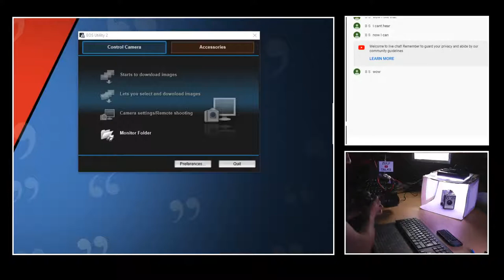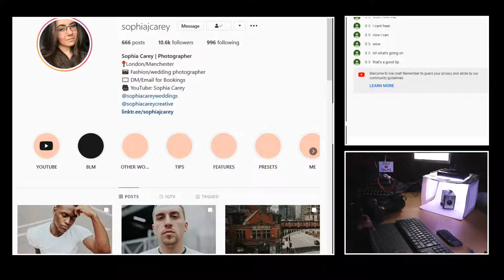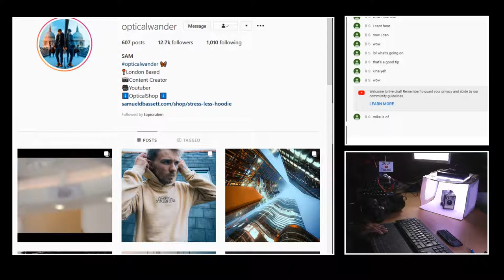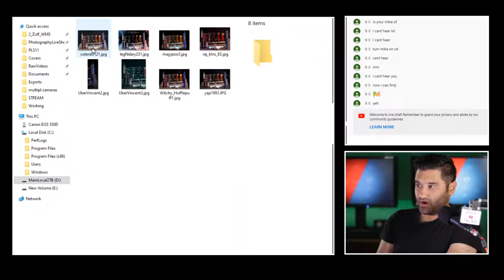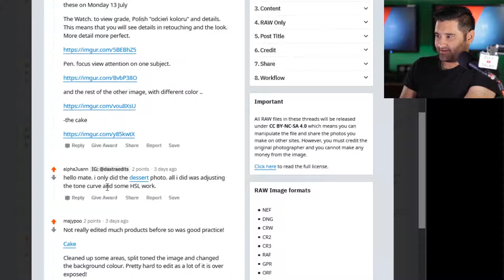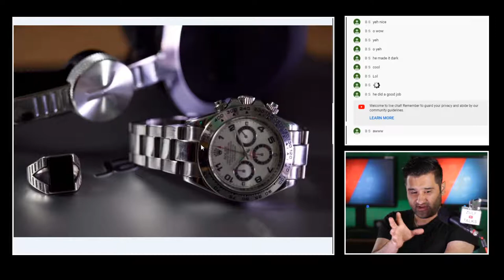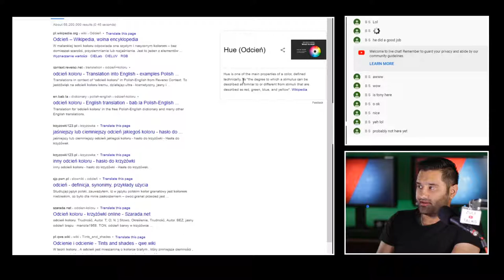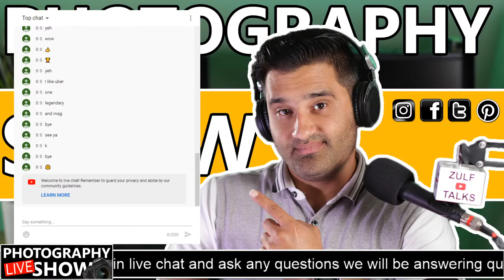How to take nice photos of products - Photography Live Show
Get a free link to my resource list, which includes everything discussed in this video, Have you caught up on the last episode? This Photography Live Show we focus on how to take good photos of products. We have creators giving top tips and a live product shoot to demonstrate how to put the tips into practice. Learn how to shoot great product photos with us.

00:00 How to Take Nice Photos
01:50 Easy Ebay Product Photos
02:40 how to shoot cool product photography at home
03:20 How to Make A DIY Photo Light Box
06:00 how to use a simple Lightbox for product photos
08:22 Example photos from A DIY LightBox
09:30 Sophia Carey Editing Tips and How to Build Your Portfolio
13:40 OpticalWander MOBILE PRODUCT PHOTOGRAPHY
16:11 Sorry Mic issues audio return back at next timestamp
20:04 Mic turns back on
20:26 Wes Kriesel Photo Product Photography for Beginners // EDC // Canon EOS R
23:00 Edit My raw Product Photos Reddit

Yongnuo YN-560 II Flash
Panasonic Eneloop Pro AA 2500mAh
Vapextech Super Smart NiMH Battery Charger 8 cell AA or AAA

Thanks to the Reddit Sub EditMyRaw for all the edit submissions.